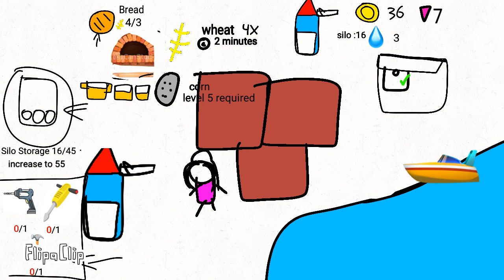Juragan Baca Farm - Level 2